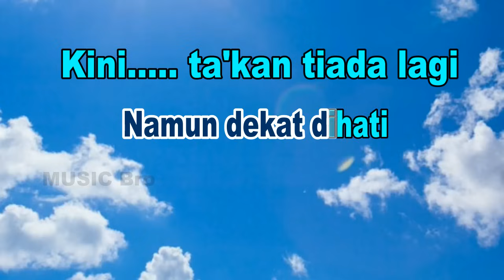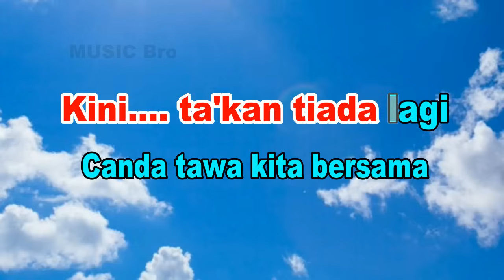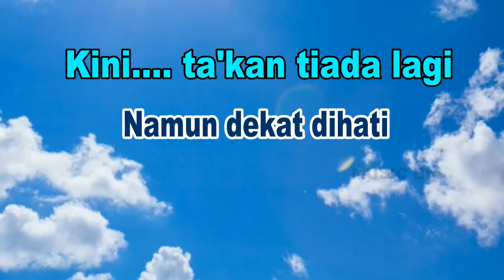SAYONARA - KARAOKE DENGAN LIRIK UNTUK PERPISAHAN SEKOLAH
Lagu Sayonara merupakan lagu yang sering dinyanyikan saat acara perpisahan sekolah baik SD, SMP, SMA maupun SMK. Lagu ini menggambarkan rasa sedih siswa yang harus berpisah dengan temannya untuk meraih cita-cita setelah sekian tahun bersama dengan penuh rasa suka duka.

Lirik :
Kini tiba saat berpisah
Jangan bersedih hati
Kini akan tiada lagi
Canda tawa riang darimu

Walau nanti jauh di mata
Lama takkan berjumpa
Namun hatiku kan selalu
Terbayang kenangan bersamamu

Sayonara, sayonara
Selamat tinggal raihlah citamu
Sayonara, sayonara
Hatiku kan selalu mengenangmu

Lama takkan berjumpa
Terbayang kenangan bersamamu